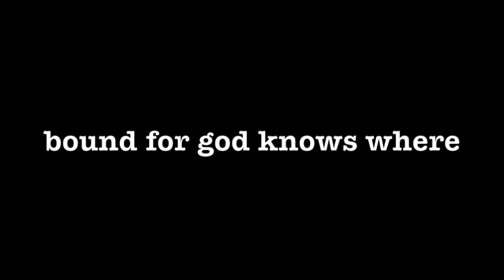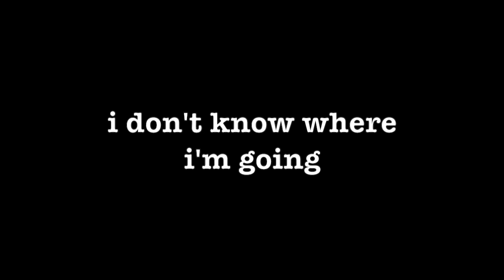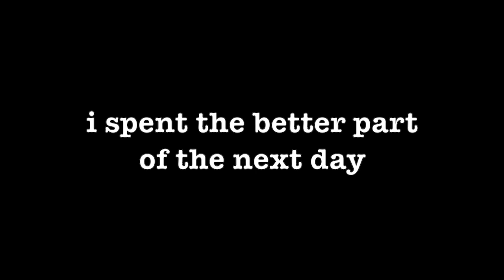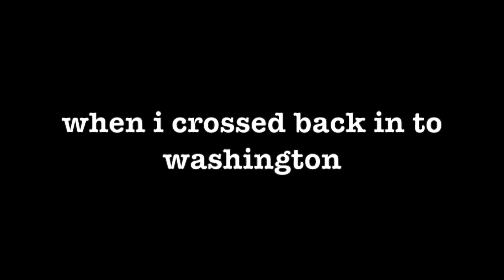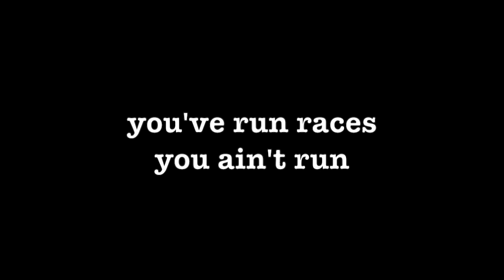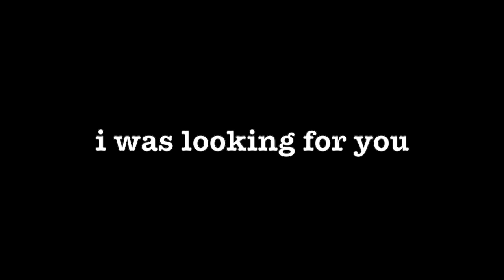Mike Plume - Looking For You (A Travelogue Of Sorts)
Written by Mike Plume and Jennifer Orenstein in June of 2004.
Recorded at Wolf Willow Sound in Edmonton on February 1st, 2005.
Produced by Mike Plume, Rob Malowany and John Blerot.

Mike Plume - Vocals, Guitar and Harmonica
Lorrie Matheson - B3
Swifty - Guitar
Greg Ferguson - Drums
Greg Johnston - Bass